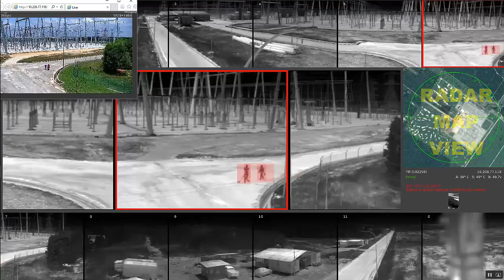Thermal Radar 'Hydra' VMS Streaming w/ Analytics | 360° Constant Security Detection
Thermal Radar Hydra Provides 360-degree wide-area thermal intrusion detection with combined targeted 360° PTZ surveillance.  ONVIF Compliant and VMS Compatible.  Hydra scans the equivalent of 150 football fields every 2 seconds.